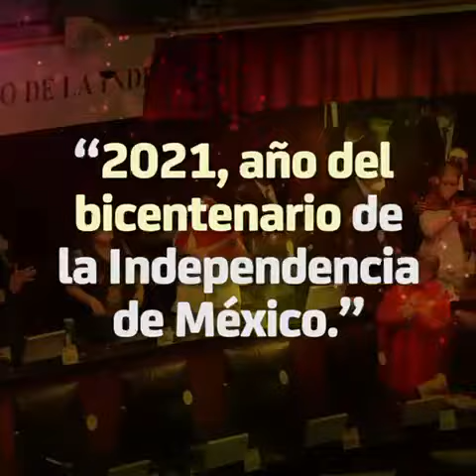Senado de la República - Bicentenario Independencia de México